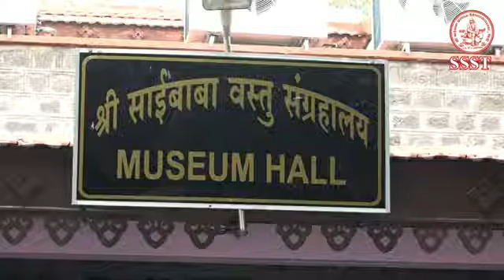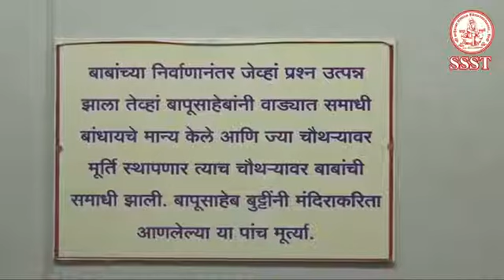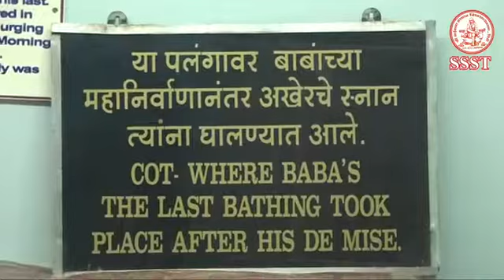The Museum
The Darshan of The museum in Shree Baba's Temple Complex.
Video Courtesy: Shree Saibaba Sansthan Trust, Shirdi.

Through this youtube channel, Devotees will get the bliss of watching videos, listening to Sai Leelas, Miracles as well as the Holy Satcharitra. Devotees will be encouraged to chant Baba's name.